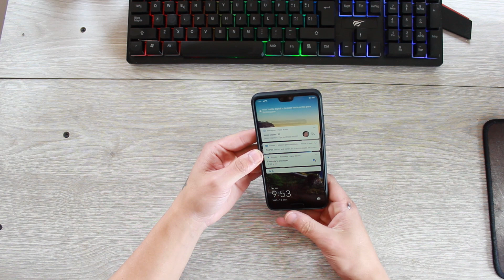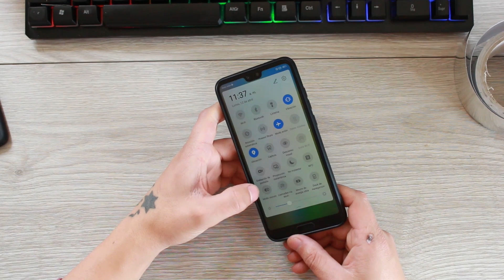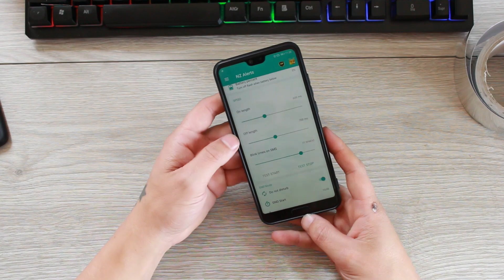IDEA GAMER - LIFE HACK con FLASH DE MOVIL O CELULAR (funda notificación gamer )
Convierte tu funda de celular vieja en una espectacular funda gamer.